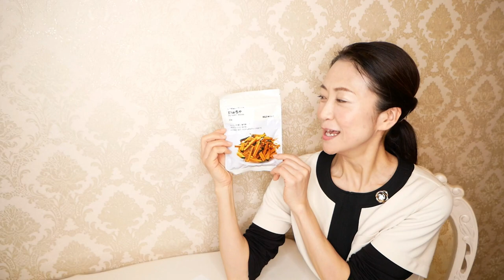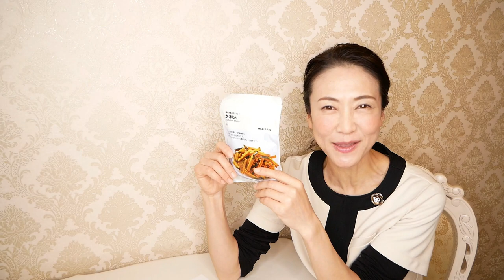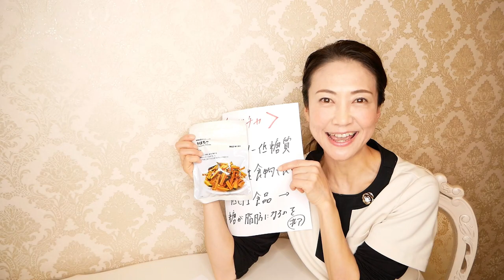【無印良品おすすめおやつ】ダイエット中OK！太らない野菜のヘルシーなお菓子を紹介します【美腸活】